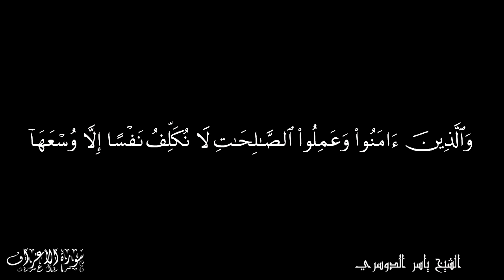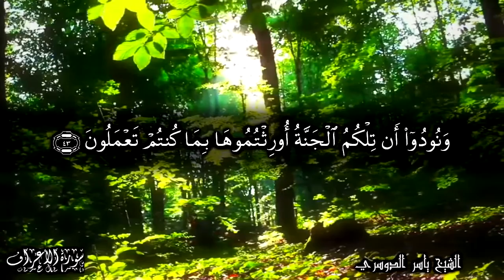ونزعنا ما في صدورهم من غل تجري من تحتهم الأنهار